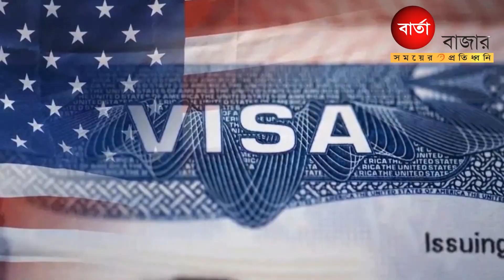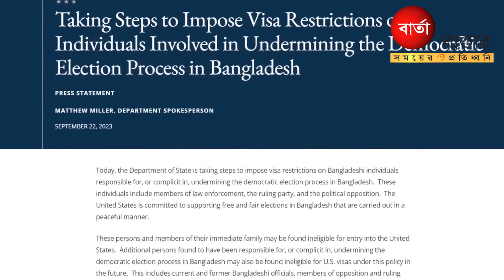ভিসা নীতির উদ্দেশ্য বাংলাদেশে সুষ্ঠু নির্বাচন নিশ্চিত করা : যুক্তরাষ্ট্র